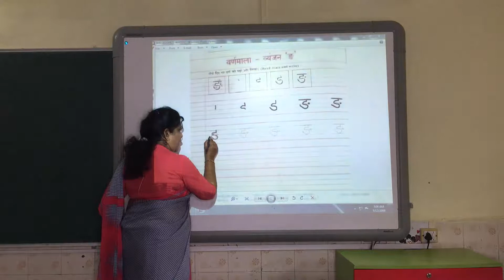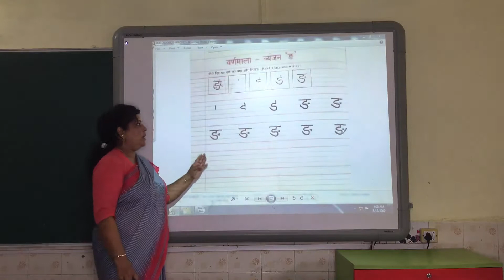UKG - वर्णमाला - व्यंजन ‘ङ’